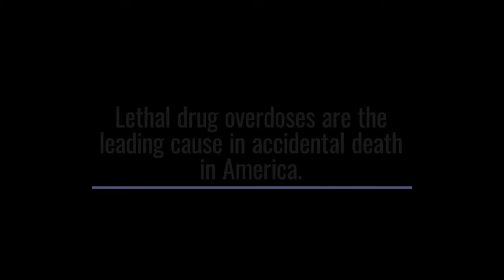THOMAS HENDERSON STORY